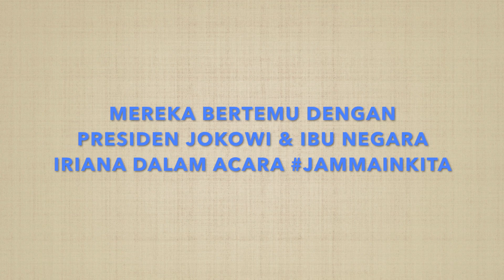Presiden Jokowi Bermain Dengan Anak-Anak Dalam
Presiden Joko Widodo (Jokowi) didampingi Ibu Negara Iriana bermain dengan anak-anak pada acara JamMainKita dalam rangka memperingati Hari Pendidikan Nasional Tahun 2018 di Halaman Belakang Istana Merdeka, Jumat (4/5) sore.